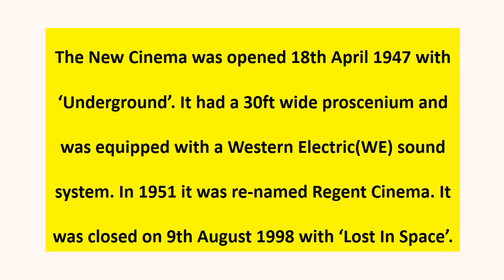William Street, Kilkenny, Ireland.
A small, you might say unassuming street in the heart of Kilkenny City. Yet it held a gem that was integral to the lives of so many for so long.